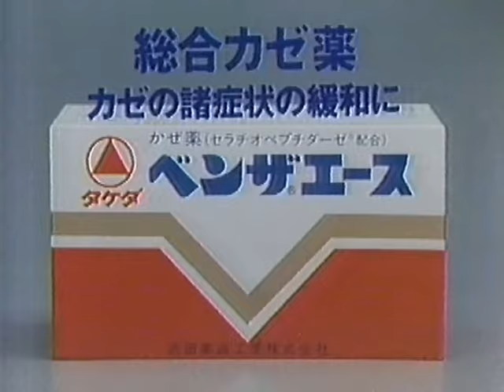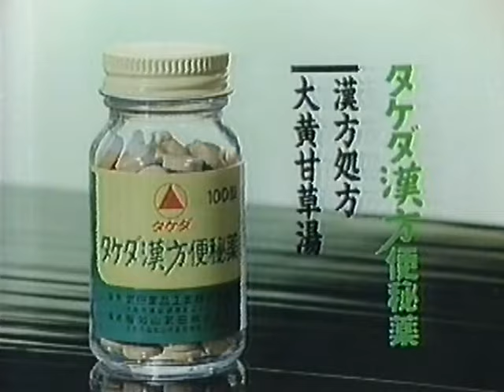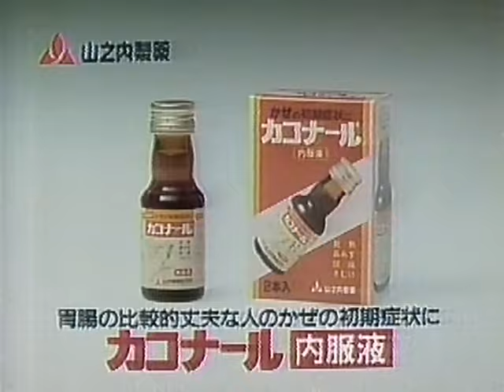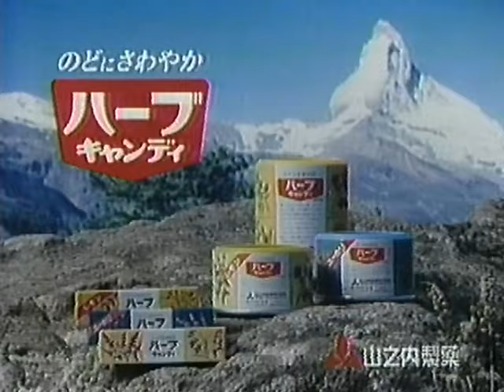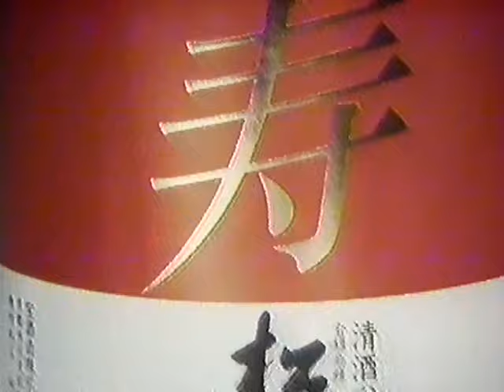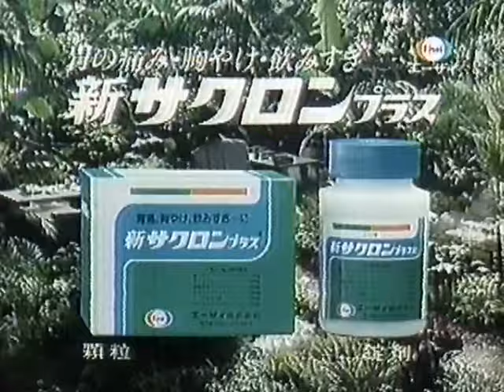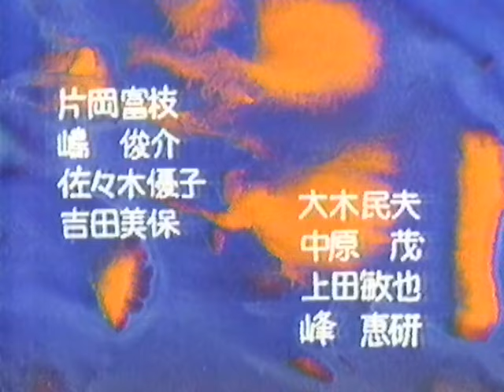超懐かしいCM 1987年 11月7日 昭和末期 21:00?~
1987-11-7-ゴールデン洋画劇場「キリング・フィールド」
関西テレビ（フジ）